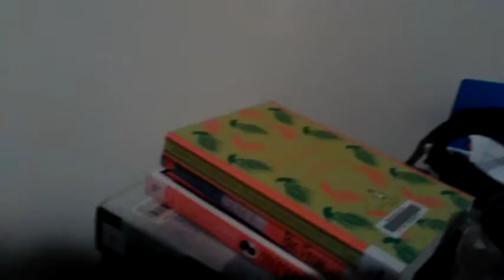006 loomvlog - studio tour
loomvlog
this video is more in the past then the past videos
no hat this time, just pretend my hats on my head.